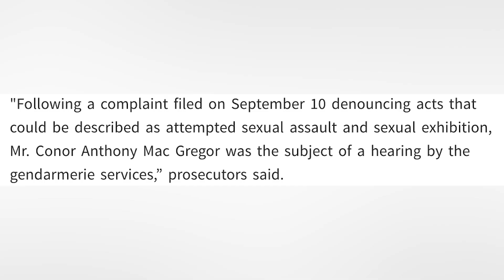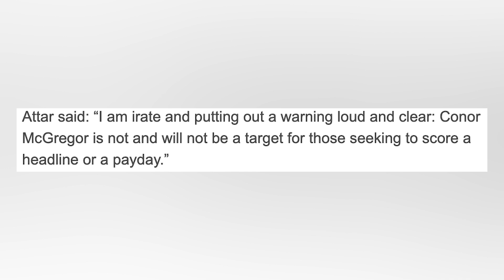Top 5 Athletes Arrested in 2020 (Conor McGregor, OBJ, Antonio Brown)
Top 5 Athletes Arrested in 2020

Conor McGregor is just one of the many athletes arrested in 2020. The top 5 athletes arrested in 2020 is just a very small list of those who were cuffed. Jon Jones, Antonio Brown, Julian Edelman, among many others were arrested at one point or another.

Edited by: Shreshth Singh IG: @avisionoftomorrow